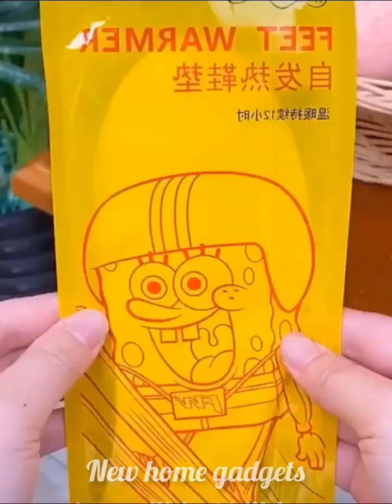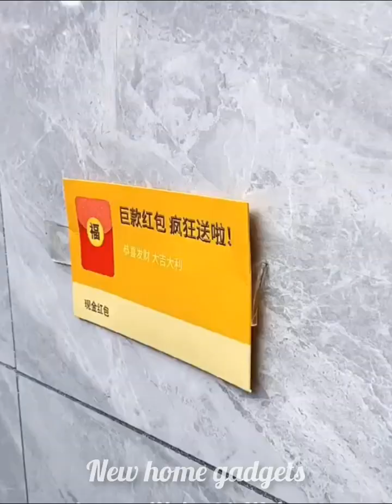Amazon Kitchen Must Haves🥰 Cool Gadgets, Smart Home Gadgets, New Gadgets, Gadgets On Amazon